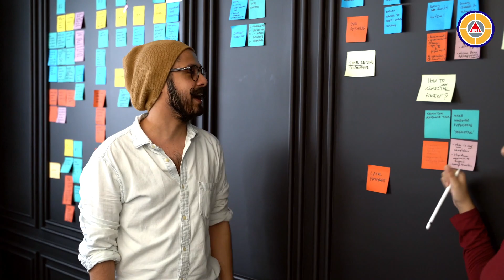SFM Intro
Promo for New 3-Day Online Training in Success Factor Modeling(TM)